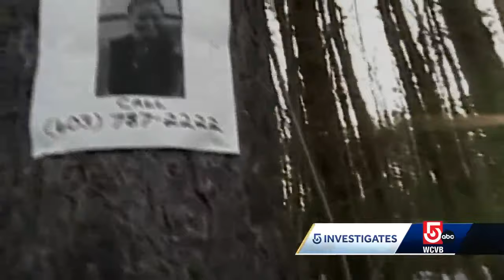Age progression photo of Mass. girl who disappeared 20 years ago released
The cold case unit has released a new age progression photo of what missing woman Maura Murray might look like today, on the 20th anniversary of her disappearance.